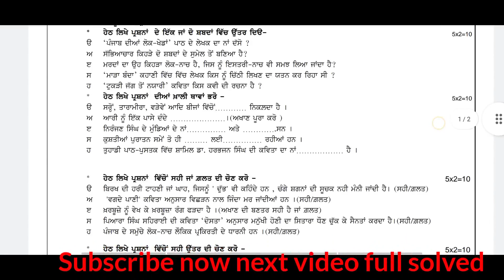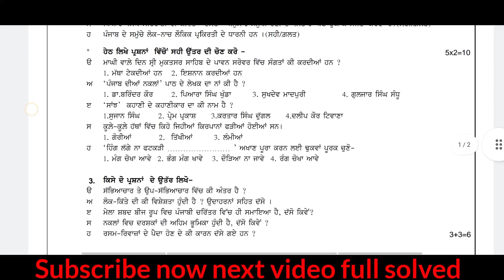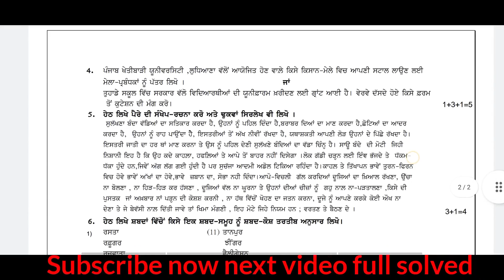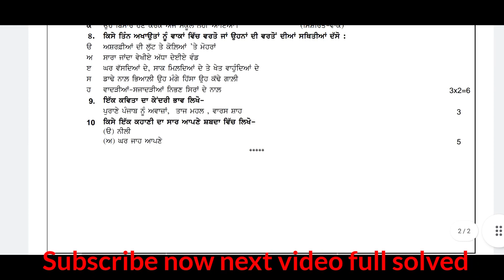PSEB 12th Class General Punjabi Paper | pseb 12th class punjabi paper 2022 | maexamstudy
Group 👇🏻 Channel☝🏻

pseb 12th class punjabi paper 2022
pseb,pseb 12th class punjabi sample paper 2022
pseb 12th class punjabi paper 2022 | real solution | pseb 12th class punjabi sample paper term 2
pseb 12th class punjabi paper
SEB 12th Class General Punjabi Paper
maexamstudy